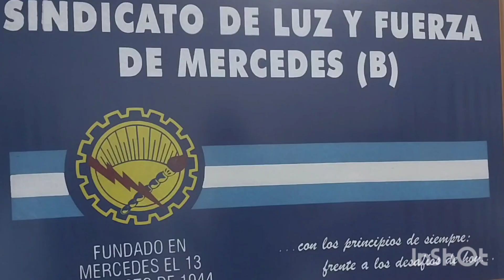ELIGIERON EN LUZ Y FUERZA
Pese a que hubo lista única,  votó el 81,2 por ciento del padrón de la Seccional Necochea este lunes 4 de marzo. Hablan Alejandro Nuñez (secretario general saliente) y Mauricio Wagner (electo)